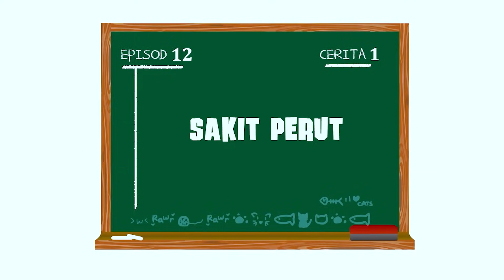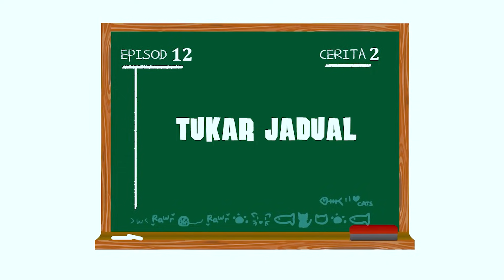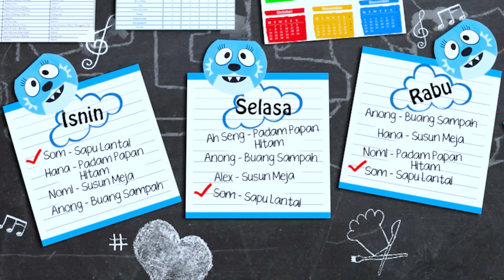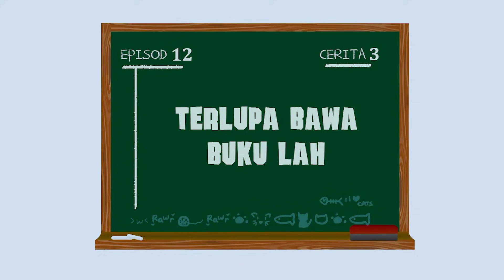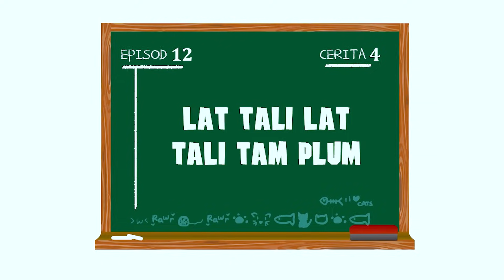GENG SEKOLAH M2. EPS:12 - HOMEWORK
SEMOGA TERHIBUR.
JANGAN LUPA TONTON TERUS CERITA GENG SEKOLAH. AJAK KELUARGA NONTON BERSAMA. YEHH..
SILA CUBA TEKA-TEKA LAH.